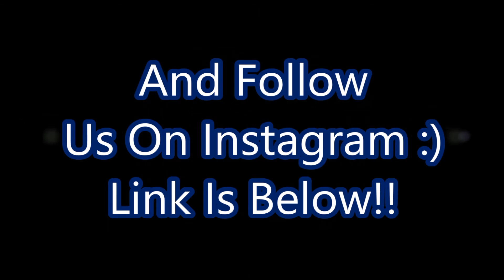R.I.P Jasper Daze/Catching a Troll?!? :O {Claw Machine Madness}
Hey everyone!! This video is a quick tribute to Jasper Daze who passed away today. May he rest in piece. Also above, are a few clips of us troll hunting. Sadly, we did not have any luck. :( We will keep trying though!! And make sure to give this video a big thumbs up!! :D